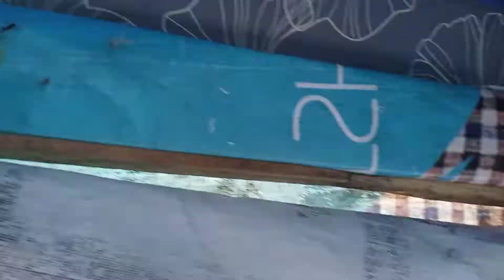Lets Sail Out to Prison Island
Taking my sister friend Zaakiya and new visitor to Tanzania out to Prison Island.. make your reservations at xodus house